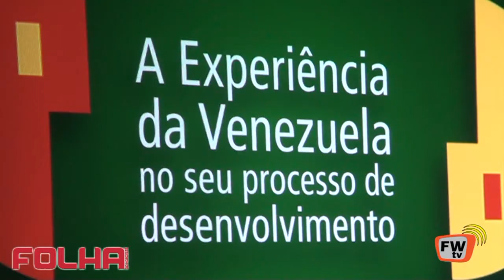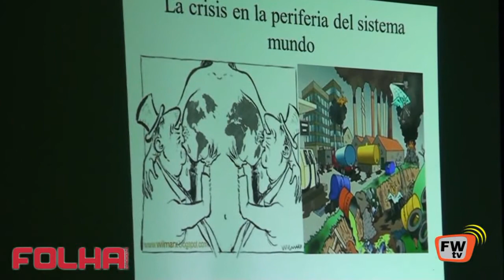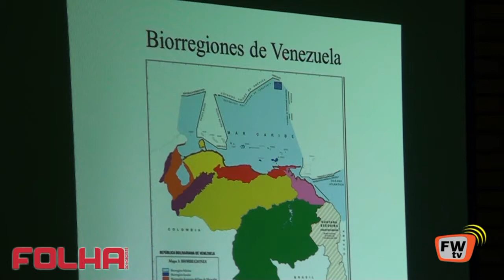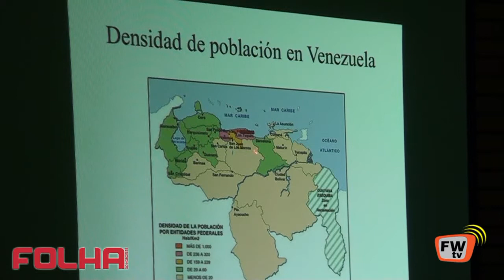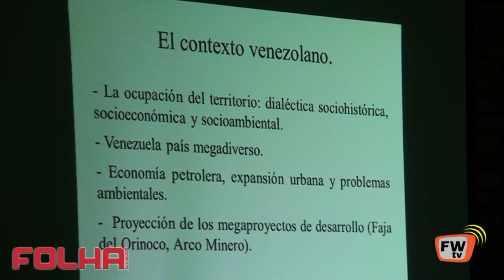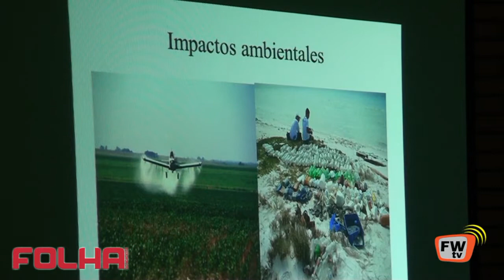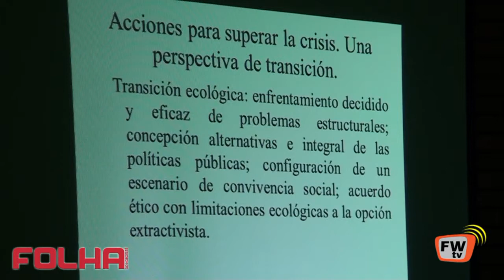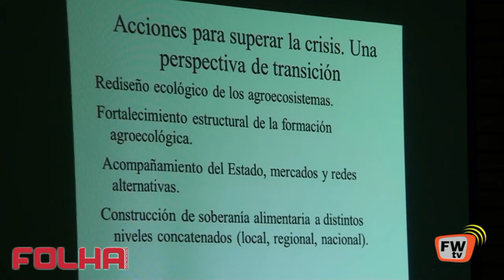1 UERGS, PALESTRA PROFE DOUTOR FRANCISCO JAVIER VELASCO 03 10 2014